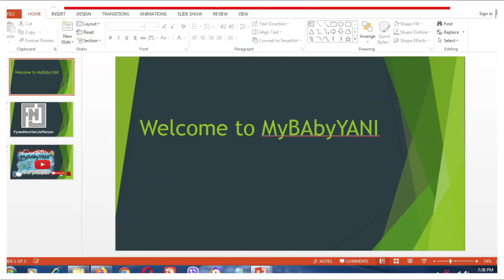Panalo to DIY How to repair Broken Faucet | Simple techniques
How to fix broken faucet with left thread  inside the Pipe

Pano aayusin ang nabaling faucet at naiwan ang thread sa loob ng tubo